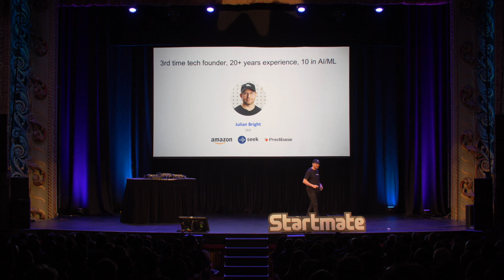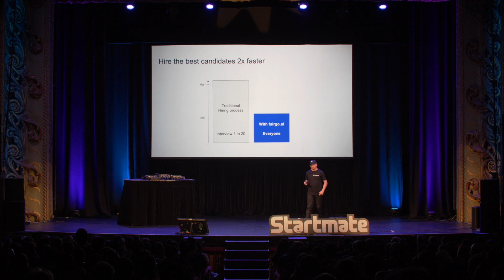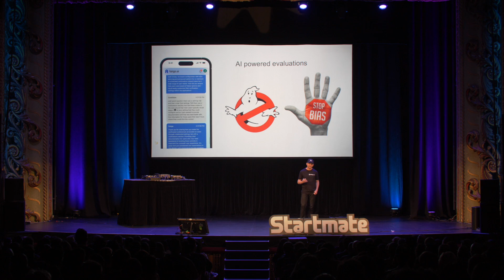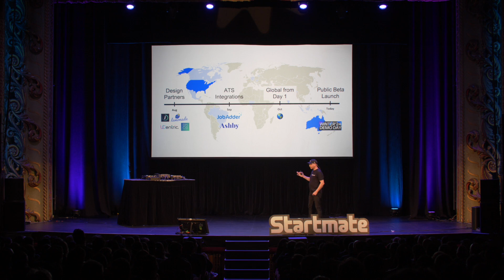Faigo.ai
💥 Live, AI-powered recruitment interviews that cut through noise, eliminate bias, and find the best candidates, faster.

Fairgo.ai is an AI-powered live video interview platform that cuts the hiring time by 50% through automated screening. Unlike traditional methods, every question and response is not simply captured, but discussed with an AI expert. Candidate suitability is assessed and summarised, delivering in-depth insights for high-quality, efficient hiring decisions that minimises unconscious bias.